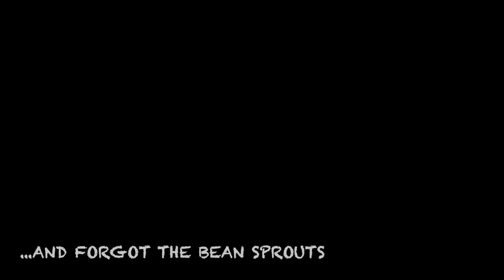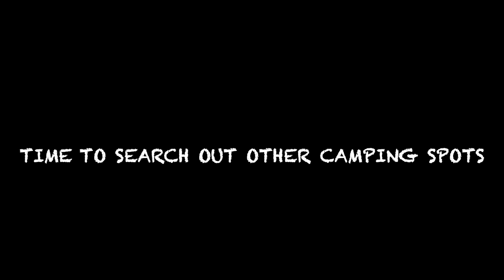Shortest day calls for short outdoor adventures. Solstice Micro Adventures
With an ever-changing weather forecast, the scope for adventure changed regularly, requiring some improvisation.

If you have enjoyed this adventure please consider buying me a coffee
Every coffee helps grow the guide with new adventures and content on Youtube.